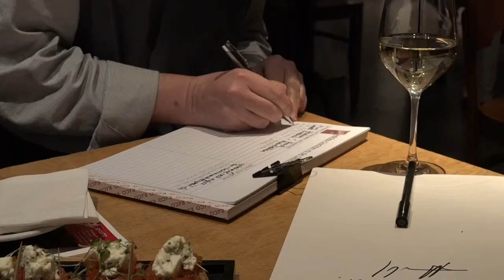Däge Vernissage 2016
Wurde durch das ph Videostudio Riehen aufgenommen